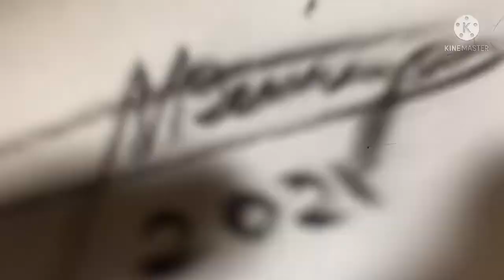One of my Method on How to Draw Fast - Portrait Drawing # 1 | Neil Llanes Fan Art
FB: Mark Ian Bueno Beniza